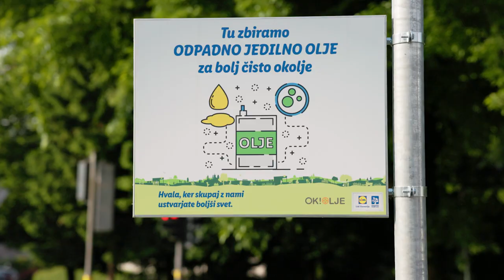Ustvarimo boljši svet: Zbiralniki za odpadno olje za bolj čisto okolje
Kaj imata skupnega Lidl Litijska v Ljubljani in Lidl Radlje ob Dravi?
Prva dva testna zbiralnika za odpadno olje pri Lidlovi trgovini, seveda! V Lidlu Slovenija se zavedamo negativnih učinkov odpadnega olja. 1 liter odpadnega jedilnega olja namreč onesnaži preko 1000 litrov vode, odpadno olje na kompostu pa preprečuje naraven razkroj in življenje mikroorganizmov. Zato smo testno zagnali projekt zbiranja odpadnega jedilnega olja. Vodja projekta, Lidlovka Maja Ravnak nam prikaže, kako enostavno lahko vsak od nas poskrbi za košček boljšega sveta.